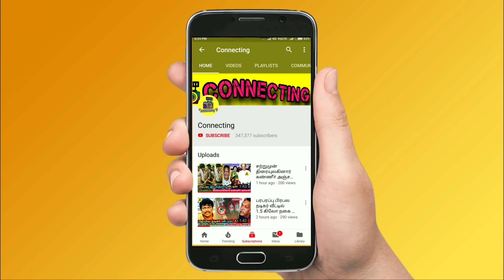தங்கச்சி போய்டாலே Metti Oli Uma காக இறுதியாக கதறிய Metti Oli Gopi! Metti Oli Family! Metti Oli Viji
தங்கச்சி போய்டாலே Metti Oli Uma காக இறுதியாக கதறிய Metti Oli Gopi !  Metti Oli Family ! Metti Oli Viji Metti Oli serial fame Uma Maheswari latest news | actress uma maheswari passes away ! Actress uma maheswari latest news | Metti Oli Viji real name uma maheswari | Serial actress uma maheswari gone away and celebrities shocked about the news ! Metti Oli Fame actress Uma Maheswari latest news gone viral ! roja serial today episode ! roja serial today romo ! bharathi kannamma today full episode ! bharathi kannamma today promo! Nila serial today promo ! Sun tv serial controversies ! Sun tv controversy ! Vijay tv latest update on bigg boss 5  ! Nila serial today ! Roja serial sibbu surya marriage ! chithi 2 today full episode ! chithi 2 today promo ! pandavar illam today full episode ! pandavar illam today promo ! poove unakaga serial today full episode ! vanathai pola today full episode ! sun tv serials ! vijay tv serials ! dmk ! mk stalin ! thalapathy vijay ! thala ajith ! thalapathy 65 ! thalapathy 66 ! valimai update ! tamil nadu political news ! cook with comali 3 ! bigg boss 5 tamil !
Metti Oli Gayathri | Metti Oli Gopi | Metti Oli Latha & Rajkamal | Metti oli Uma Mother | Metti Oli Shanthi Williams | Metti Oli Leela

Latest kollywood news: Metti Oli Family Members Emotional tribute to Metti Oli Uma, she is well known as Metti Oli Viji

Metti Oli Gopi Interview about Metti Oli Uma, We got in touch with Metti Oli Gopi, who played Uma's husband in 'Metti Oli' who shed light on what exactly happened.

Metti Oli Director Thirumurugan Interview about Metti Oli Uma , and lot of Metti Oli Serial Artists gets Emotional for Metti Oli Viji

Famous Tamil Serial Actress Metti Oli Uma Passes Away, Tamil Serial Artists Tears for Metti Oli Viji Uma Maheshwari Passes Away

Metti Oli Viji | Serial Actress Gayathri about Actress Uma Maheshwari Passes Away | Serial Actress Gayathri Reveals Truth about Metti Oli Viji Passes away Reasons |

Metti Oli Saro ( Gayathri Shastry ) about his Sister Metti Oli Uma Passes away Reasons and how ?

Metti Oli Leela about reasons of how Metti Oli Viji Passes away? Metti Oli viji last video

METTI OLI FAME ACTRESS UMA MAHESHWARI PASSES AWAY SUDDENLY , she is a popular serial actress and she is well known by her role Metti Oli Viji

Metti Oli Director Thirumurugan Tears for viji Uma Maheshwari

Metti Oli director Gopi has paid tribute to Metti Oli viji Uma Maheshwari

'Metty Oli' directed by Thirumurugan is one of the super hit mega serials aired on Sun TV. from 2002 to 2005.  After fifteen years it is now being re-telecast since its subject of family bonding and women's pivot in it is still relevant.  Actress Uma Maheshwari played the role of Viji the wife of the hero Gopi in it and she became very popular due to her natural performance.

The shocking news has come that Uma Maheshwari has passed away suddenly today October 17th.  Gayathrie Shashtri her costar in 'Metti Oli' has shared the news on social media and has paid tribute.

Uma Maheshwari was the young sister of actress Vanaja who played her elder sister in 'Metti Oli' too.  Sunitha is her younger sister.  Uma got married to Murugan a few years back and the couple lived in Kattupakkam in Chennai.  Kollywood celebrities are expressing their shock on the untimely passing away of Metti Oli Viji on social media.

Who is actress Uma Maheswari
Who is Uma maheswari in metti oli
Who is viji in metti oli serial
Who is director thirumurugan